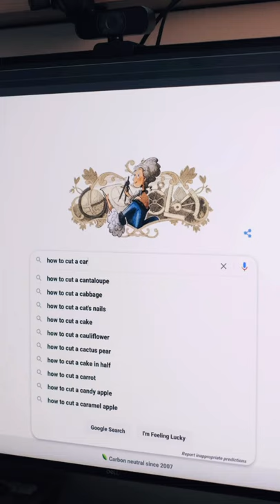When you can’t ignore that chimney any longer.